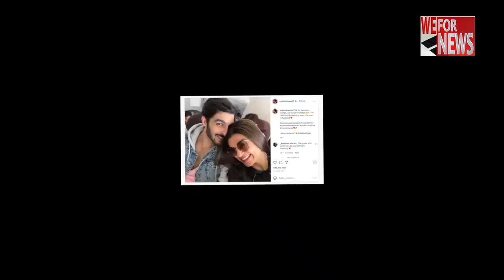सुष्मिता सेन ब्रेक-अप के बाद हो गईं और भी ग्लैमरस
अभिनेत्री और पूर्व ब्यूटी क्वीन सुष्मिता सेन का नाम सामने आते ही उनकी दिल जीत लेने वाली स्माइल और खूबसूरत सी अदाएं  सामने आ जाती हैं। इन दिनों अभिनेत्री अपनी पर्सनल लाइफ को लेकर चर्चा में बनी हुई हैं।